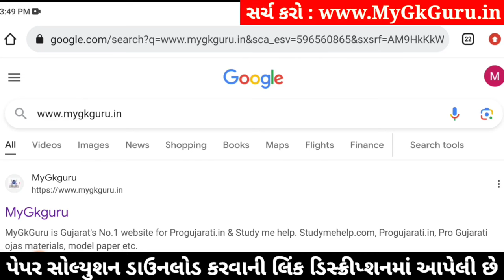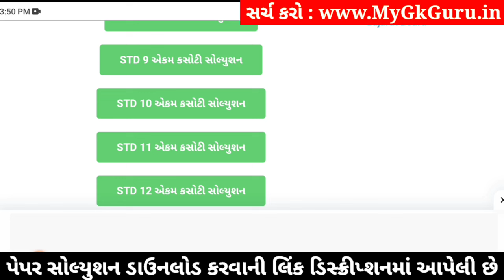std 10 samajik vigyan ekam kasoti 18/1/2024, std 10 ss ekam kasoti 18/1/2024, std 10 ekam kasoti s.s